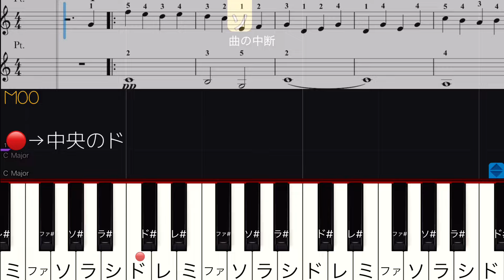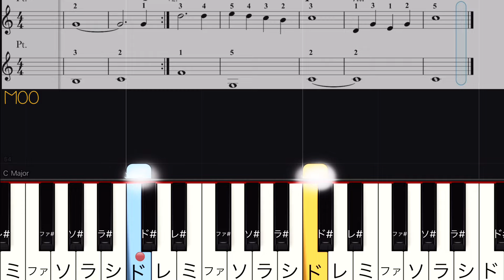【ニュー・シネマ・パラダイス】New Cinema Paradice/ピアノ 簡単 ゆっくり/ドレミ/入門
《ニューシネマパラダイス》
New Cinema Paradice
エンニオ・モリコーネ
Ennio Morricone
ピアノレベル：入門

▶︎ハ長調にしています。
指番号、鍵盤にドレミを付けました。参考にしてください

📝映画『ニュー・シネマ・パラダイス』のテーマです。

🎥映画ニューシネマパラダイス

▶︎後半にテンポゆっくりがありますので、先ずゆっくりから練習してください。